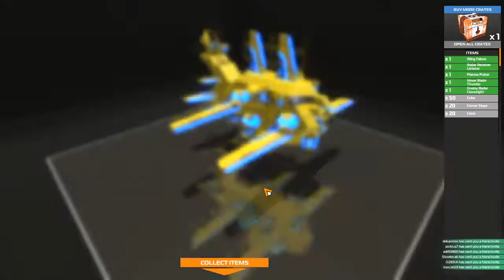Luźne Robo #5 "Magiczne Karpie!" | Robocraft PL /w Oiika, Nest of Eagles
KARP! KARP! KARP!
Magiczne Karpie podane na wigilijnym stole w środku lata... Zapowiada się cudny odcinek :P